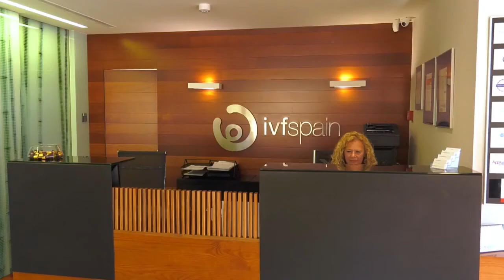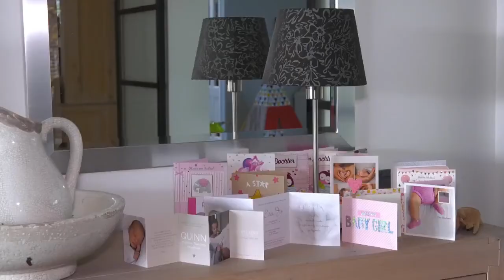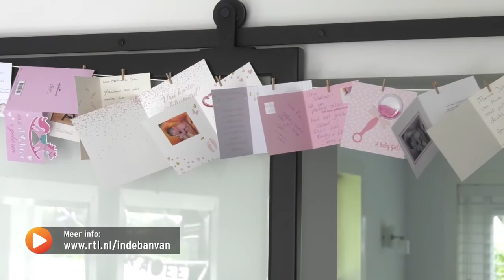IVF Klinniek Alicante - IN DE BAN VAN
Informatief programma waarin Nathalie den Dekker je op een spontane manier een kijkje achter de schermen geeft bij de verschillende bedrijven en beurzen die Nederland rijk is.